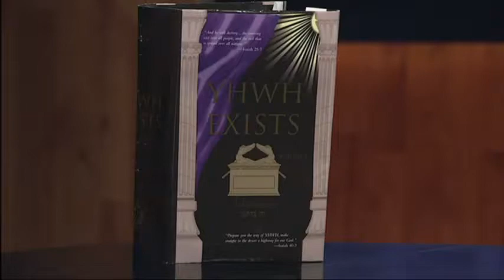Ringside Politics with a Punch